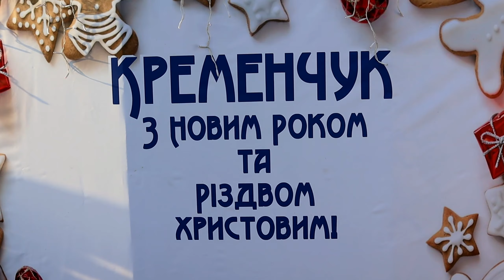КРЕМЕНЧУК новорічний: набережна, річковий вокзал, ялинка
UA Денна прогулянка по місту Кременчук. Придніпровський парк, набережна, ріка Дніпро, пляж. Альпійський садок зі скульптурами казкових героїв, розворотне кільце тролейбусів. Річковий вокзал, стара пристань, пам'ятник Шевченку. Площа Перемоги, новорічна ялинка, розваги та пригощання.
EN Day walk in the town of Kremenchuk. Prydniprovskyi park, embankment, Dnipro river, beach. An alpine garden with sculptures of fairy-tale heroes, a trolleybus swing ring. River station, the old pier, monument to Shevchenko. Victory Square, Christmas tree, entertainment and tastes.
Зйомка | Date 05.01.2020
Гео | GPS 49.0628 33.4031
Аудіо | Audio Palm Vision - Elysia